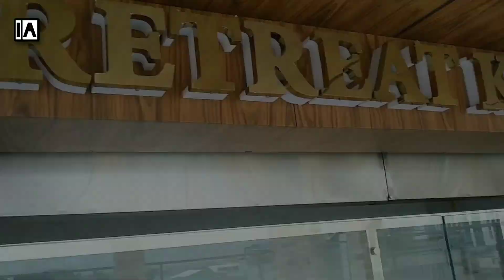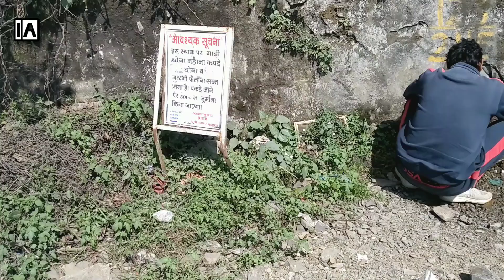JHARKHAND TO DELHI TO HIMACHAL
Jharkhand to Delhi , Delhi to Himachal pradesh
kandaghat hill station
Shimla near about 1 hour
mind blowing place
Ranchi to delhi to kandaghat